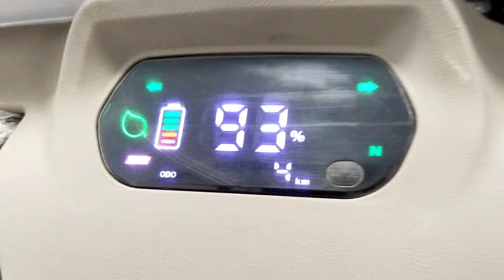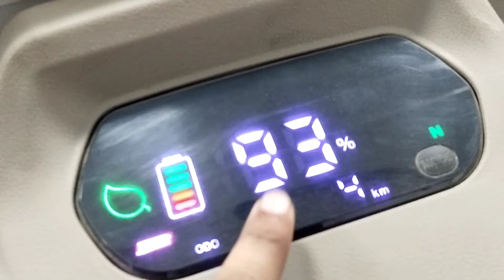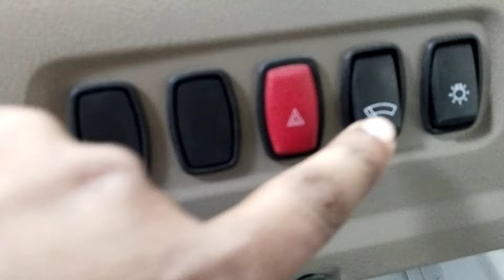2024 अतुल का ये इलेक्ट्रिक ऑटो इस फिचर की वजहा से दबा के बिक रहा है | Atul Mobili Electric Auto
2024 अतुल का ये इलेक्ट्रिक ऑटो इस फिचर की वजहा से दबा के बिक रहा है | Atul Mobili Electric Auto

2024 Atul Mobili Electric Auto 2024
Atul Mobili Electric Auto Review
Atul Mobili Electric Auto On Road Price

Address :- Mahadev Auto Corp authorised dealer
                   Atul E
                   Main Dadri Road Surajpur Greater Noida
                   Gautam Buddha Nagar ( Up ) 201306
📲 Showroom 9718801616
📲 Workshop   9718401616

ये विडियो ज्ञान और मनोरंजन को रखकर ध्यान में बनाया गया है इस video में किसी भी तरह का पेड़ प्रमोशन नहीं किया जा रहा कोई भी व्यक्ति इस वीडियो को देखकर कुछ खरीदता है तो Motor Explain यू ट्यूब चैनल की कोई जिम्मेदारी नहीं बनती।

This video has been made keeping knowledge and entertainment in mind, in this video any kind of tree is not being promoted, if any person buys goods after watching this video, then there is no responsibility of Motor Explain YouTube channel. Thank you buy your goods.